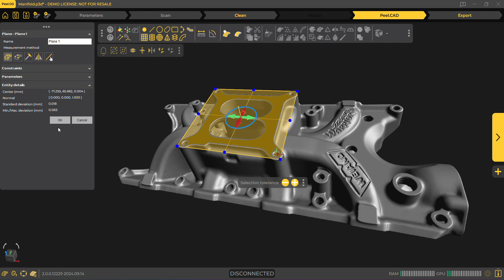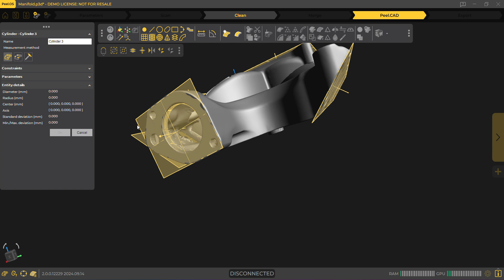Peel.OS 2.0: Geometrical Entities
Extend, offset, remesh, turn watertight, and transform your scan before taking it to the next step.

Create cylinders, planes, spheres, cones, etc. to either send to CAD or use for advanced alignment.